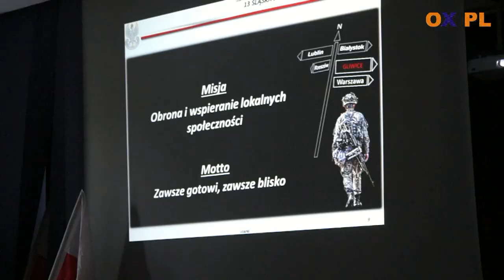[WIdeoFlesz] Piknik SZYBINA Cieszyn 08 06 2018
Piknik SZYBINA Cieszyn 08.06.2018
┌ Rozwiń Opis